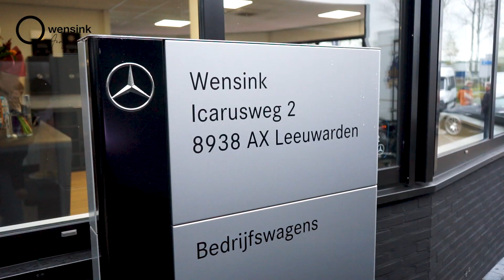Aftermovie Open Dag Wensink Leeuwarden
Op zaterdag 30 oktober was het de Open Dag van onze nieuwe Mercedes-Benz vestiging in Leeuwarden. Voor de circa 500 bezoekers was er volop vertier, voor zowel jong als oud!